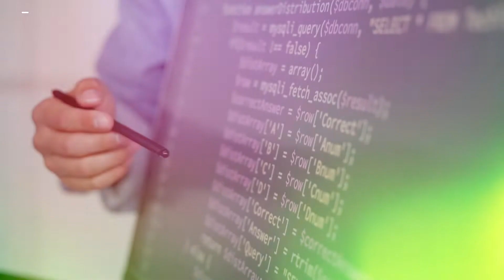7 Datos curiosos del Mundo #3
7 datos curiosos del Mundo #3

Hola amigos sean bienvenidos a mi canal Dankadav, les presento estos, 7 Datos curiosos del Mundo #3 que nos sabían o que no habían conocido, para que juntos podamos aprender, conocer y que lo puedan compartir en la comunidad, para que mas gente lo sepa.

Si te gusto el video, te invito que te suscribas a  mi canal, dejame un comentario, tu valiosa opinión cuenta mucho, comparte y si te gusto regalame un like, para subir nuevos videos más adelante o si gustas me puedes proponer un tema aquí, para transformarlo en un video, eso me ayudará mucho para aprender y compartir juntos, muchas gracias.